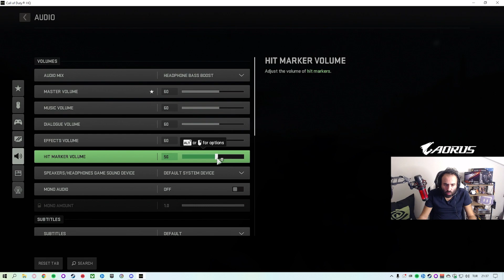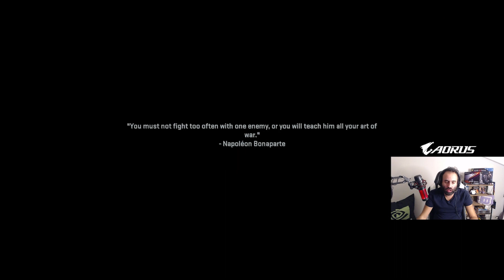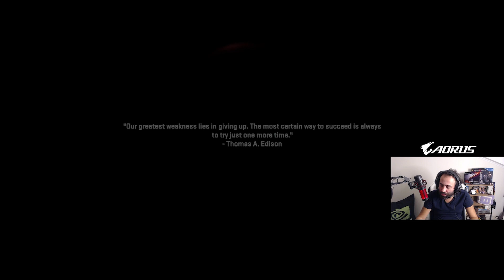İRANDAKİ BÜYÜK PATLAMA - Call of Duty Modern Warfare II Türkçe 1.Bölüm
Sevgili Youtube geçmişte  bolca adından söz ettiren Call of Duty Modern Warfare II tüm ekibi toplayarak sahalara geri döndü. Bende sizler için hemen ilk bakış tadında olan birinci bölüm oyun çıkar çıkmaz serisine başladım.